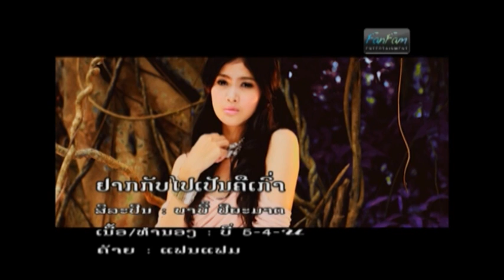ຢາກກັບໄປເປັນຄືເກົ່າ (ບ່າບີ້ ປີຍະມາດ) [Official MV]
ຜົນງານການແຕ່ງຈາກ ບີ້ 54U,